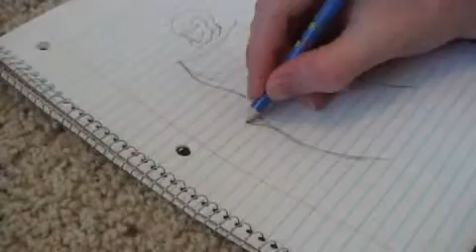drawing a knight very fast